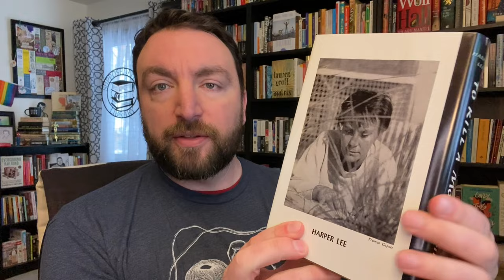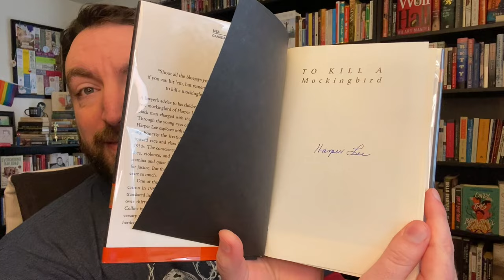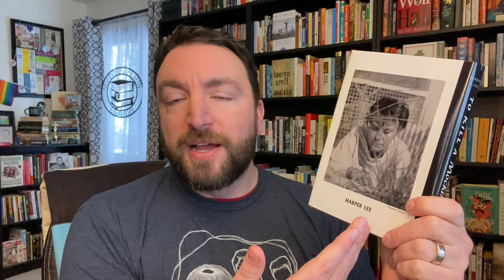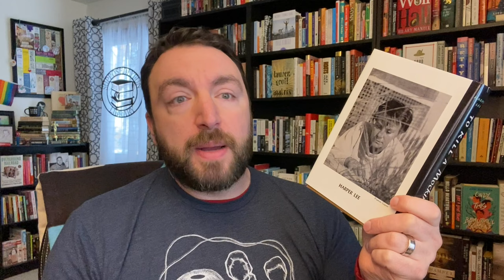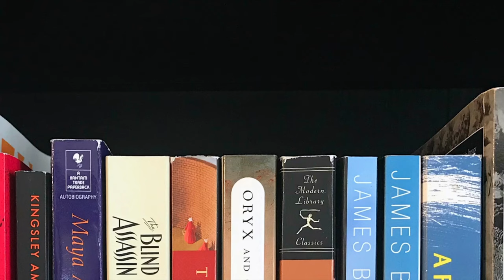Why Is To Kill a Mockingbird America’s Favorite Book? A Pulitzer Prize Deep Dive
How did To Kill a Mockingbird come to be so well-loved? We’ll look into some of the complaints people have about it (including the notion that this is a white savior narrative). I'll also talk about the Go Set a Watchman controversy (and why I'll never read it). Expand for more information. 👇

Time Stamps ⏰
Snapshot: 1960: 04:13
What Is To Kill a Mockingbird About? 06:51
Why Did This Win a Pulitzer Prize? 09:04
Why is To Kill a Mockingbird so Beloved? 10:24
Who Is Harper Lee? 15:52
Is To Kill a Mockingbird Problematic? 19:03
Are There Adaptations or Sequels? 28:22
Is To Kill a Mockingbird the Great American Novel? 31:37
What Was To Kill a Mockingbird‘s Competition for the Pulitzer? 33:25
Should To Kill a Mockingbird Have Won the Pulitzer Prize for Fiction? 34:45